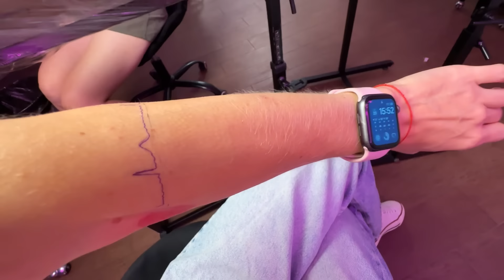Новая татуировка. Мини шопинг. Вредная Кира и влюбленная Вика.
Всем привет. Я закончила свою татуировку, залетела на мини шопинг, а дома опять или снова ослепла от красоты.